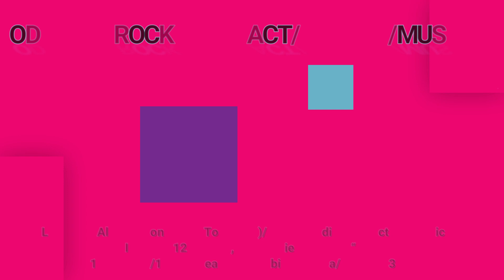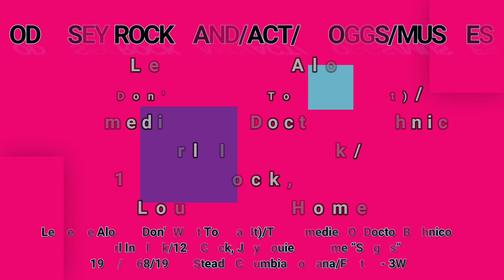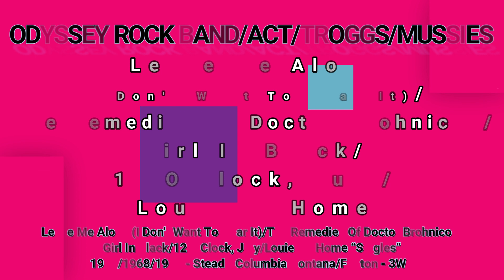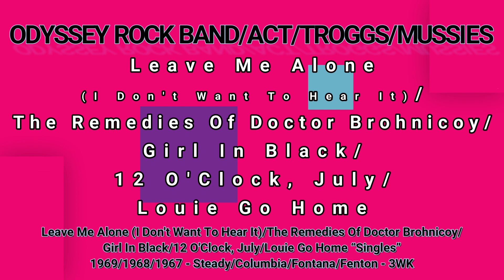ODYSSEY ROCK BAND/ACT/TROGGS/MUSSIES-Leave.../The Remedies.../Girl In.../12 O'Clock.../Louie (vinyl)